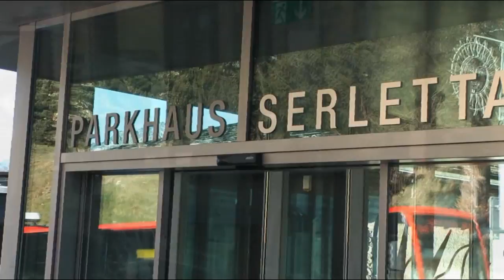2015 - ST. MORITZ / SVIZZERA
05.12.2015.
Mit dem Bus fahren wir ab unserem Hotel am Comer See in Richtung St. Moritz im Schweizer Engadin. Unser Busfahrer steuert uns und unseren Bus durch zahlreiche Serpentinen Richtung St. Moritz am St. Moritzersee, ein herrlicher Ort – nicht unbedingt für jeden Geldbeutel.